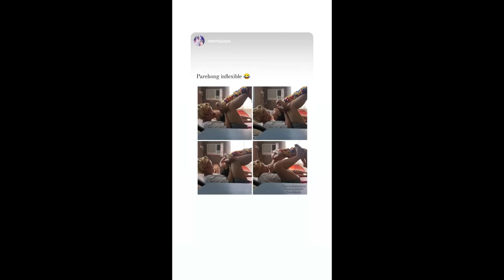BEHIND THE SCENE OF ELLEN ADARNA AND DEREK RAMSAY KISSING